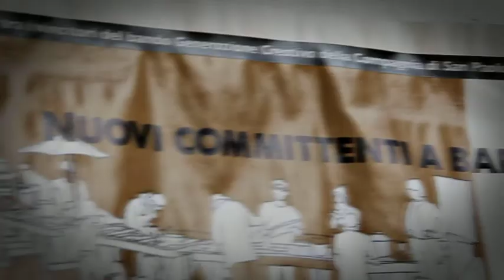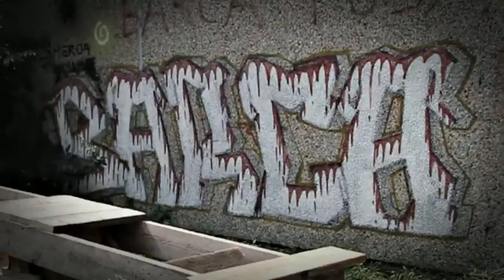Nuovi Committenti a Barca - Trailer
7 Settembre 2012
Video trailer del Progetto Barca realizzato in occasione della conferenza stampa di presentazione di "Nuovi Committenti a Barca".